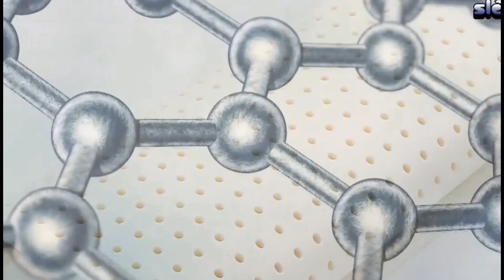Sleepm Pillow and Biocrystal Pad Testimony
Sleepm Biohealing products are comprised of 16 active biocrystals, gold, silver, and charcoal. This new technology has a positive impact on our body, mind, and health. These testimonies are shared by those who either use the products regularly or have had a free therapeutic session to sleep on the Sleepm mattresses at our Sleepm Store in Baldwin Park California. To learn more reach out to the Sleepm authorized distributor who told you about our products.